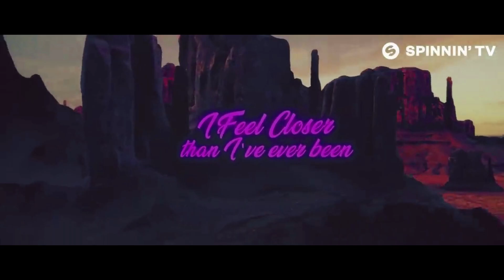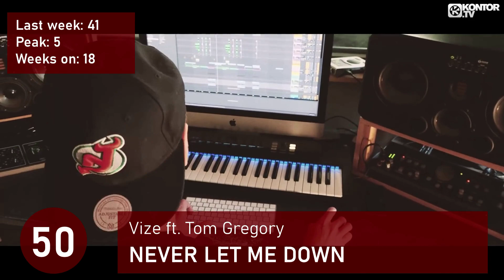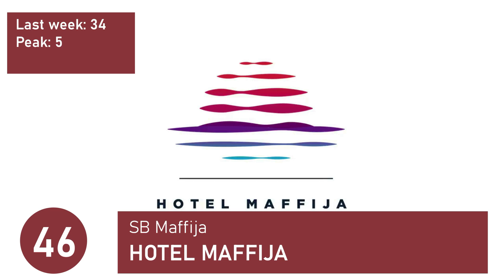Polish Singles Chart | Top 100 | 2020.10.25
Week: Oct 16, 2020 - Oct 22, 2020

polish charts